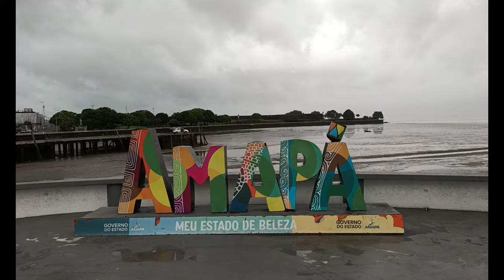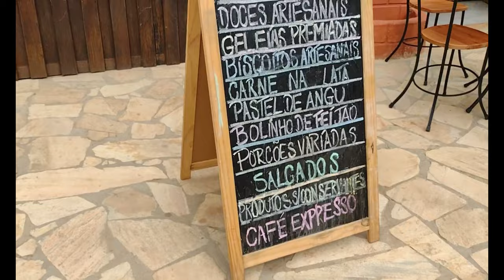4k اكتشاف البرازيل رحلتنا المثيرة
HAPPPINESS IS WAKING UP ON THE FIRST MORNING OF A FORGEN TRIP AND FORGETTING WHERE YOU ARE